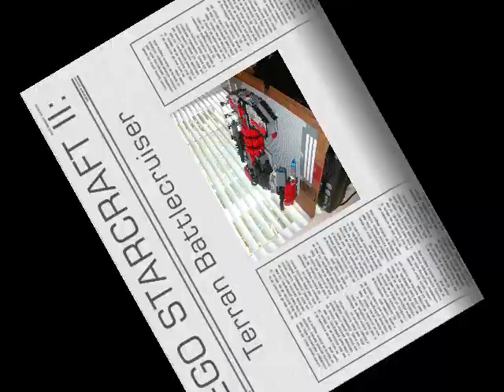Lego Starcraft II: Terran Battlecruiser 2010 [click on video response plz]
Lego Starcraft II: Terran Battlecruiser 2010
The Lego Store in Downtown Disney supplied me with most of my smooth piece and small little details, which make a big difference to most viewers. This is one of my largest creations. More Starcraft Units to come.
Oh, for those who say, "You have know life." Well actually I do, I have a wonderful fiance, that I love. She wants to do a time-lapse version of me making one of my creations.
Photos and Video created by: Webmike720
Please leave quotes from the game :D

Copyright: Starcraft II Image and Music are all owned by Blizzard Entertainment, creators of Starcraft II